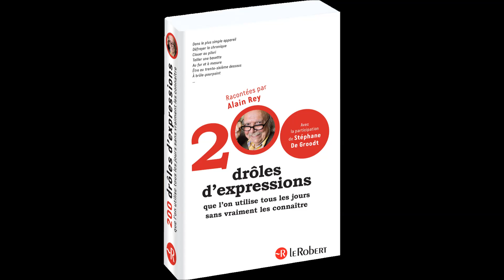Dans le plus simple appareil - 200 drôles d'expressions par Alain Rey, Le Robert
Le français décortiqué avec sérieux et humour.

Battre la chamade, être dans le coaltar, au fur et à mesure... Mais quel est le sens de ce « chamade », de ce « coaltar » et de ce « fur » et par quels chemins insoupçonnés sont-ils passés pour arriver jusqu’à nous ?

Chaque histoire cache une histoire, et ce sont ces histoires pleines de surprises qu’Alain Rey nous raconte avec l’humour et l’érudition qui le caractérisent. Et quand quelques-unes sont pimentées par Stéphane De Groodt, virtuose du jeu de mots, c’est encore plus savoureux !

200 drôles d’expressions que l’on utilise tous les jours sans vraiment les connaître racontées par Alain Rey avec la participation de Stéphane de Groodt, aux éditions Le Robert.